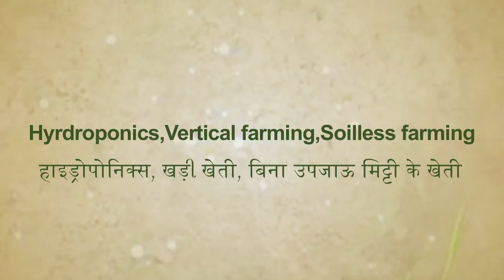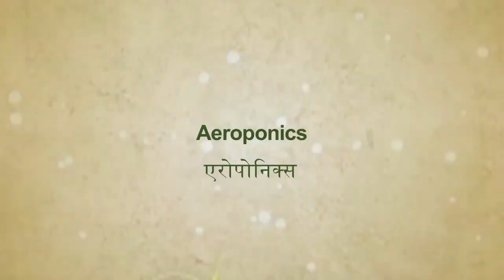Fali film series: Future Farming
Through this video series, experts from Jain Irrigation Systems Ltd inform FALI students about Hydroponics, Vertical Farming, Automated Irrigation System and about Aeroponics.